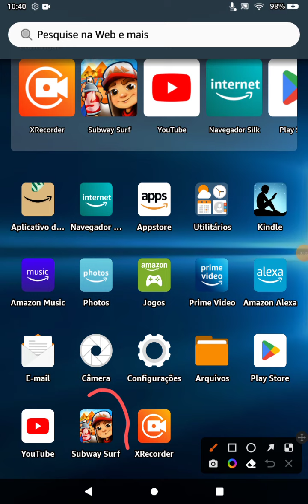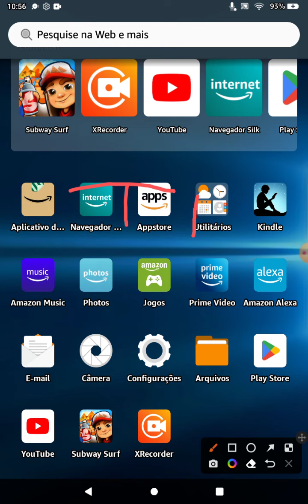JOGANDO SUBWAY SURFERS MOBILE PR 2